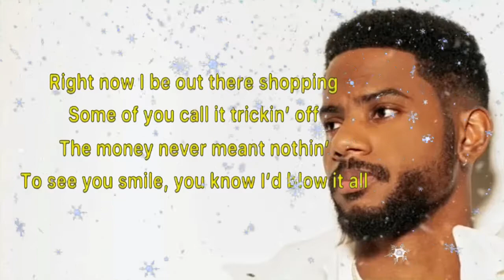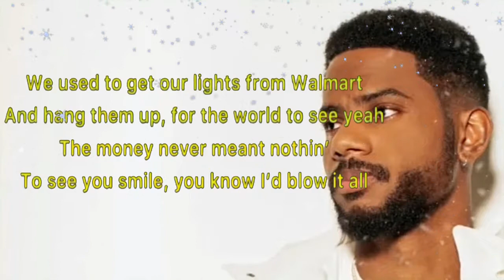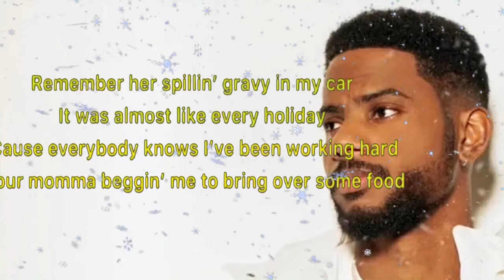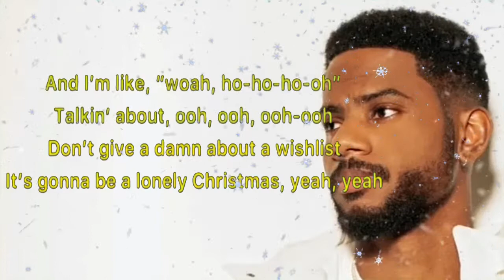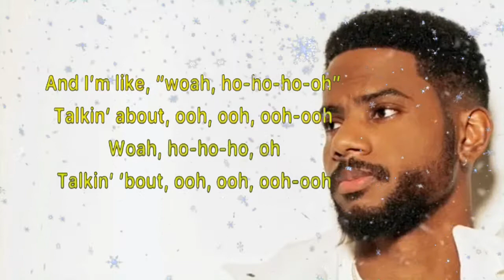Lonely Christmas by Bryson Tiller ft. Justin Bieber & Poo Bear (Karaoke/Instrumental/Minus One)